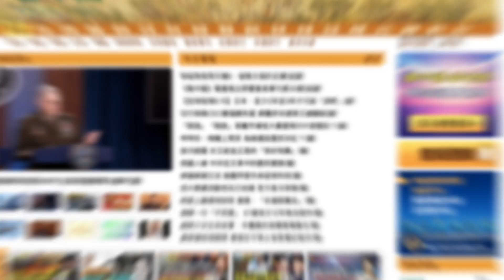【謝田時間】宏觀上，從中央到地方為經濟GDP數據，中共各級政府默許、放縱甚至支持；從個人層面，這些公司背後股東、操作者為中共權貴及白手套，參與假冒商品製作，監守自盜……